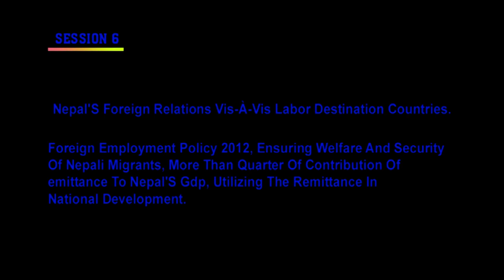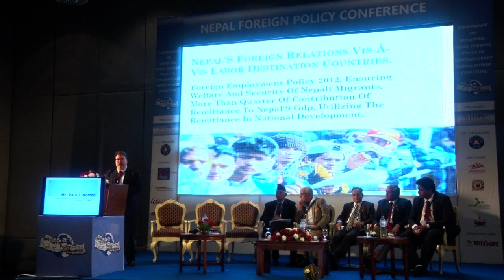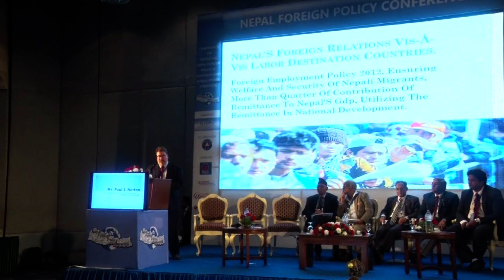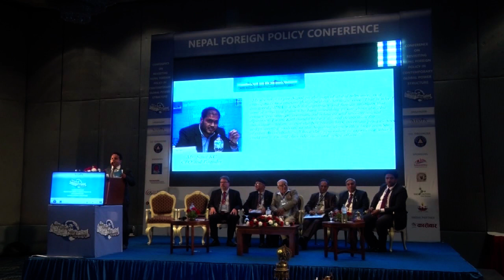Session VI_Nepal's Foreign Relations vis à vis Labor Destination Countries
Conference on “Revisiting Nepal’s Foreign Policy in Contemporary Global Power Structure”

Conference Hosted on : April 1, 2017

PANELLISTS
Mr. Paul I. Norton
Chief of Mission, International Organization for Migration – IOM, Nepal

Prof. Bhim Udas
Ambassador, Embassy of Nepal to Myanmar

MODERATOR
Mr. Bishal Neupane
Fellow, AIDIA

Asian Institute of Diplomacy and International Affairs- AIDIA